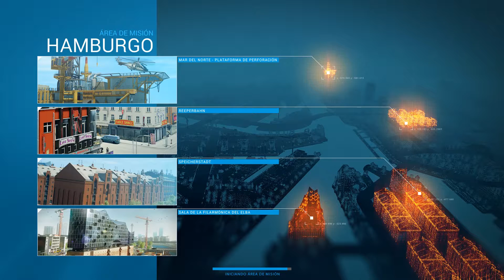EMERGENCY 2017 #3- Hamburgo - Que Vienen Los GEOS - Español 1080p HD / Gameplay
:::::VIDEOS QUE NO TE PUEDES PERDER:::::

►POP LIFE 3.0 - SECUESTRO - ROBO AL BANCO - TIROTEO CONTRA LA POLICIA

Lα cσpiα dε εstε vidεσ,
sεяα dεnunciαdα.
ORIGINAL

►FranHR ★ Youtuber